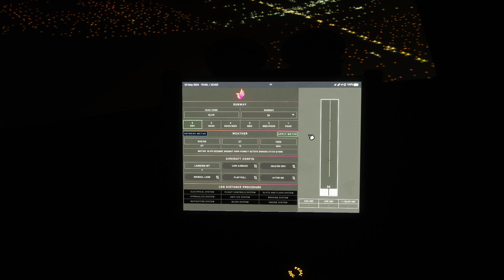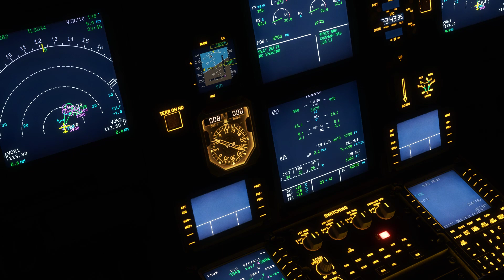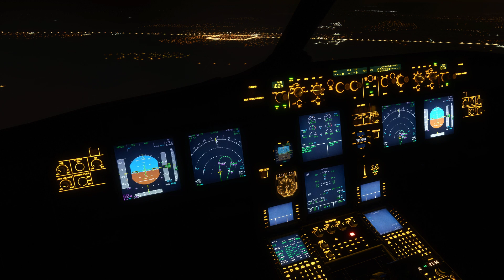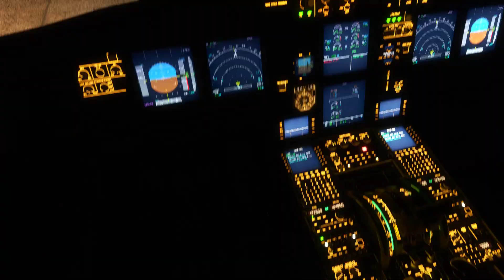FLIGHT SIMULATOR | FENIX AIRBUS A320 | LATAM | ATERRIZAJE EN VIRU VIRU